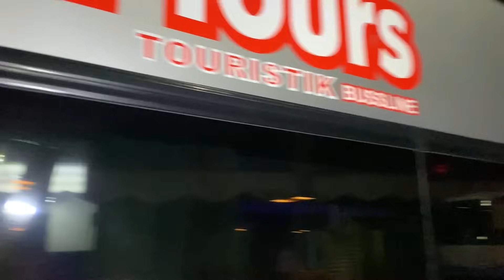El Tianguis MÁS grande y MÁS barato de Latinoamerica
Visitamos el mercado o tianguis mas grande de ropa de todo latinoamerica

y se llama el mercado de Chiconcuac

y esta en el estado de Mexico

son kilometros de puestos exclusivamente de ropa

son fabricantes y por eso mismo la ropa esta muy barata

desde 20 pesos y manejan el mayoreo y menudeo

Platicamos con los comerciantes y compradores explorando este tianguis

Nos paseamos en las famosas bicimotos

y compramos ropa

Este mercado tiene mas de 100 años funcionando

y han visitado varias artistas famosas

Te dejamos una buena opción para viajar a este mercado con Turística Rivera

y también algunos negocios interesantes

Así que ya te la sabes Malvadin

Nosotros te enseñamos que hacer, a donde ir y que comer en todo Mexico

esta es una buena oportunidad si quieres emprender tu propio negocio

cada que subamos un video nuevo

Muchas gracias!!